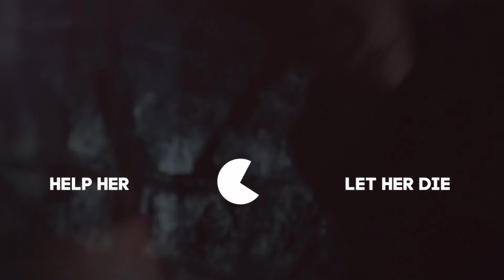Kai and Malia; all night.